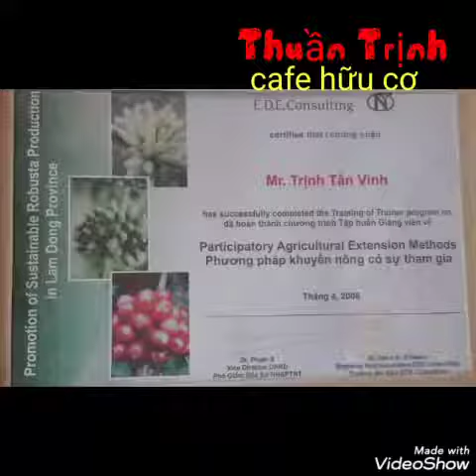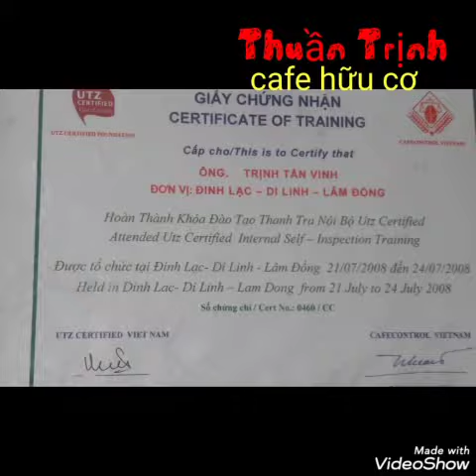Hương cafe nồng nàn